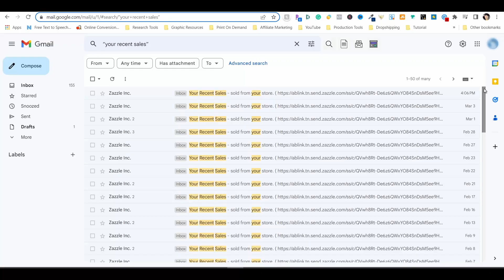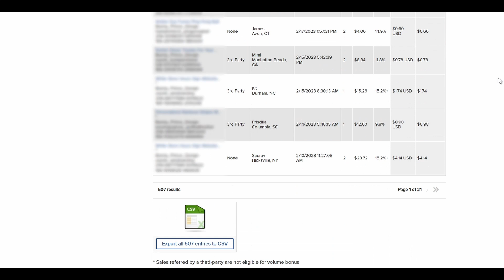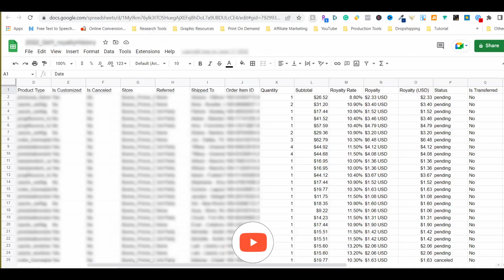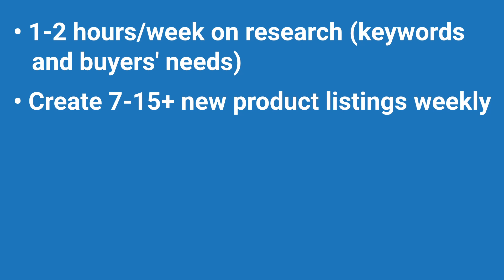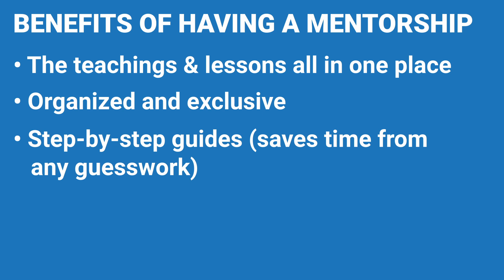My Second Year of Zazzle Earnings And What I Have Learned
This video reveals my second year of Zazzle earnings and shares some practical ideas on what you can do to get better results with your Zazzle business this year.

● Memory Cards
● Light Kit

Creative Fabrica (🎁 Free products available!)

🧰 *PAID RESEARCH TOOLS I USE FOR POD*

⏳ *TIMESTAMPS*
0:00  Tie To My Video From Last Year
0:40  About My Second Year On Zazzle
1:22  Slight Corrections
2:04  The Reveals
2:35  Ideas For Better Results
3:30  Updates On Christine’s Story
4:04  Benefits Of Mentorship

Hi, Trevor here! After a few years of exploring different online business models, I found these two are the best models that can bring true freedom to someone’s life in terms of time, money, and location for the long term.

Not only because of the passive income potential, but as an introvert, I also love the idea of creating stealth wealth.

By leveraging the power of the internet, we all have a fair chance to learn and build one or many profitable, passive, and everlasting businesses for ourselves and our loved ones!

And SHARE if you will because SHARING IS CARING!